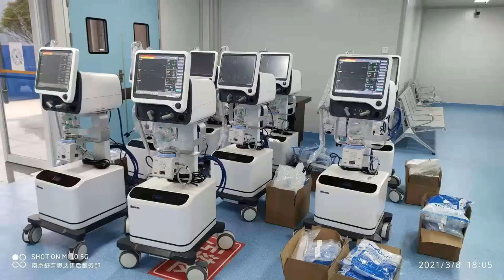MEDICAL EQUIPMENT SUPPLIERS (2)